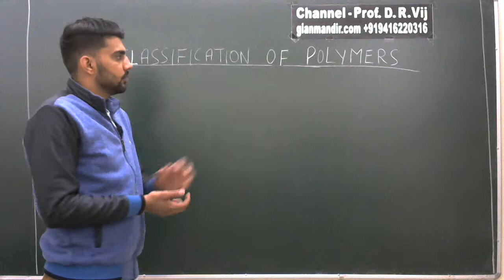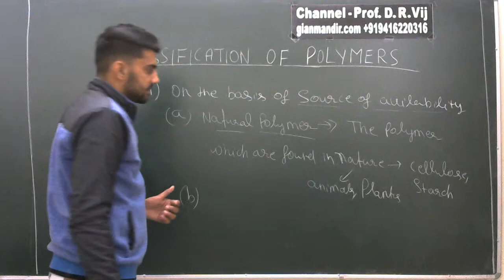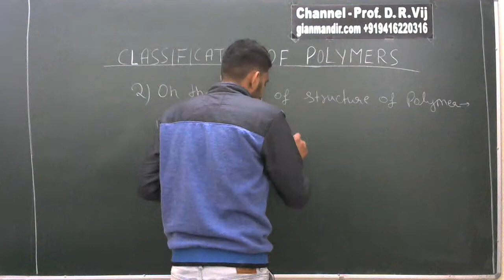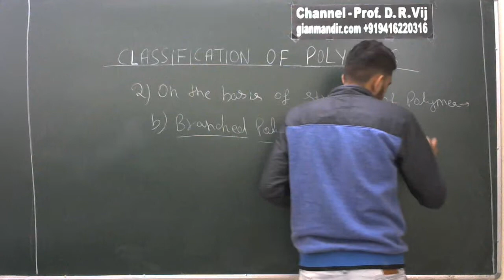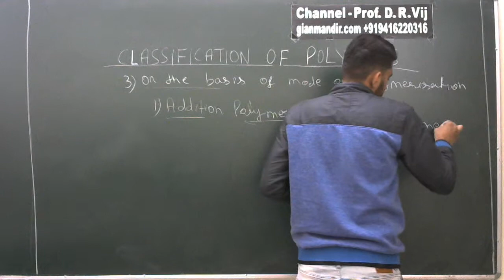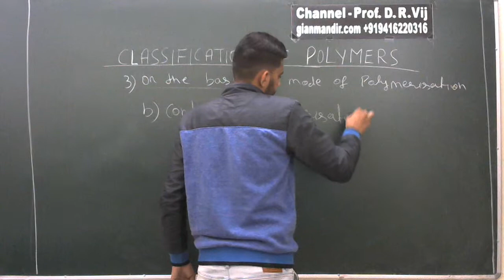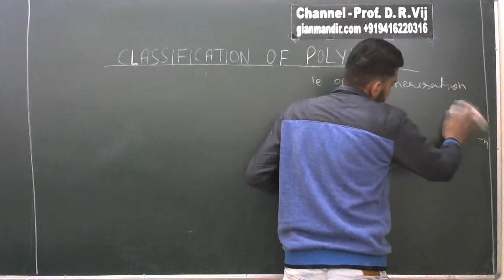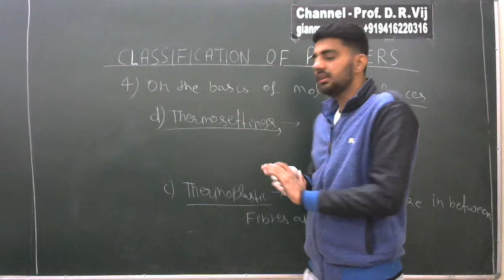XII Chemistry | Polymers | Classification of Polymers by Gourav Bura Sir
Unit 15 - Polymers
Classification of Polymers